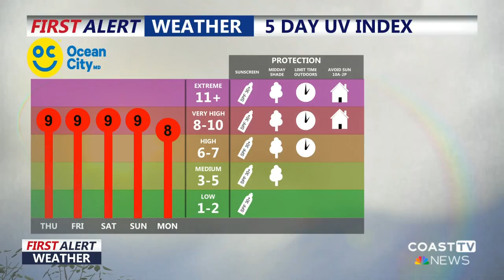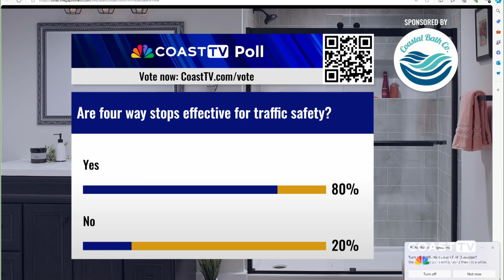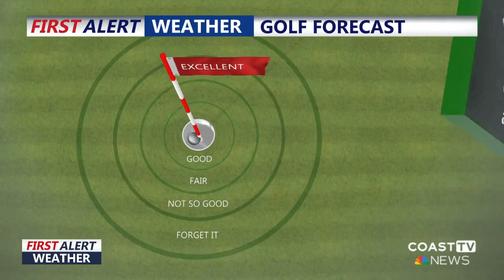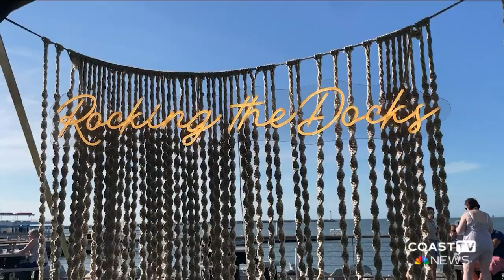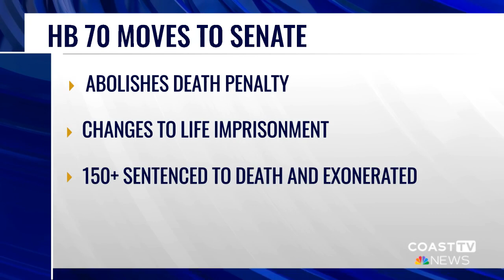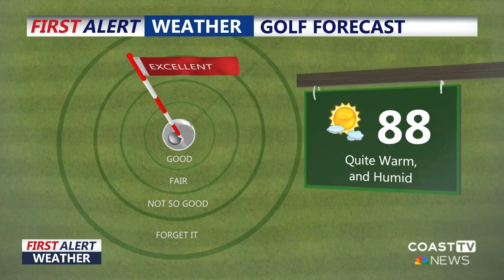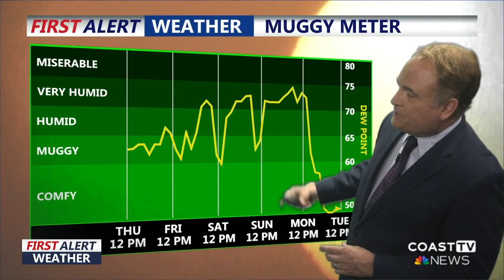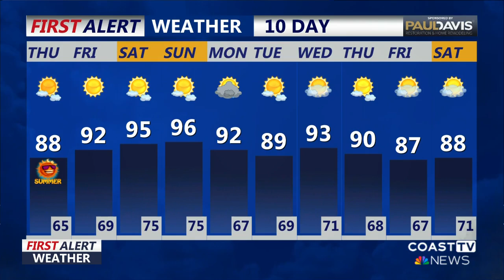CoastTV 6am News: June 20, 2024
Summer arrives later this evening and we have what you need to know to prepare. Watch here to see the launch that took off from Wallops Island this morning that involved Delaware students.